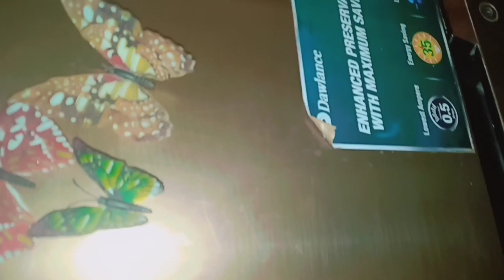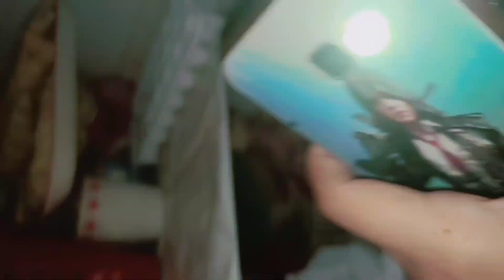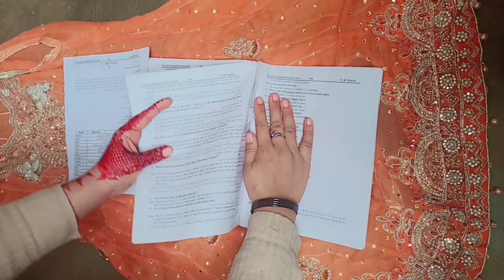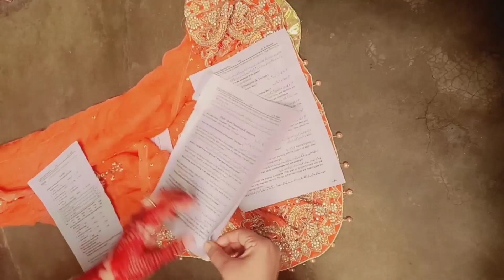5 AMAZING KITCHEN TIPS 0 COST MONEY & TIME SAVINGTIPS#VIEWS#SUBSCRIBER#YOUTUBE#AYO BETI KOSEKAYE.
5 Amazing Kitchen tips and tricks Ocost hacks,shoes boxes ka Sahi istimal
Amazing itchen tips, Time saving hacks,
Money Saving ideas, Organization ideas,
Cleaning tips,Easy life tips.Best kitchen & Home Tips,
AOA I hope you are all well Mari aj ki video my ap kysath apni kitchen tips and tricks kitchen.
organization ideas kitchen hacks useful kitchen tips kitchen cleaning vlog useful kitchen tips useful tipskitchen cleaning tips cleaning vlog money saving
kitchen tips money saving Tips amazing
tip and tricks new tips 2024 home tips and tricks home hacks sub ap KY sath share karo gi to video ko full watch
Quieres solved,
New home cleaning hack
Diy home cleaning hacks
dress ko sambhan kr rakhne ka tarika
west boxes ka use
shoes ky khale dabo ka istimal
khale dabo ko use Karne ka tarika
Home cleaning triks in Hindi
Home cleaning tips and tricks for kitchen cleaning hacks in Urdu
Home cleaning tips and tricks in malayalam
Home cleaning tips and tricks in
 kannad
Home cleaning tips and tricks in Canada
New hacks
No cost hacks
Viral video
Anokha juggad
Skin care
kitchen ideas
kitchen cost hacks
kitchen organization ideas
kitchen triks